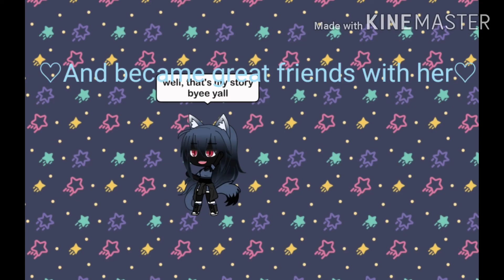My demons back story